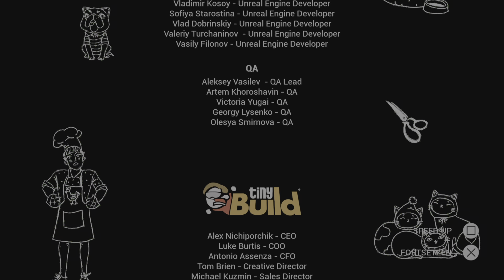Hello Neighbor 2_ Full Game Walkthrough | 100% Run in Act 4 | Story Ending